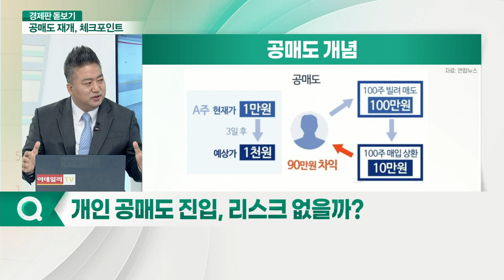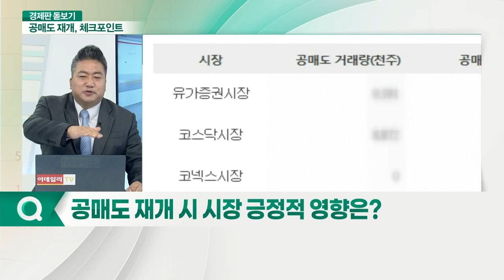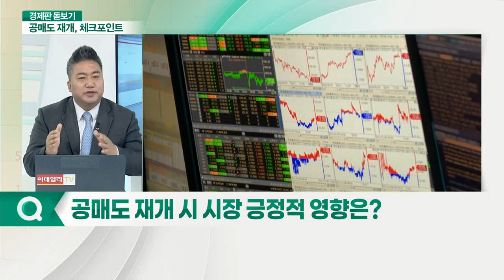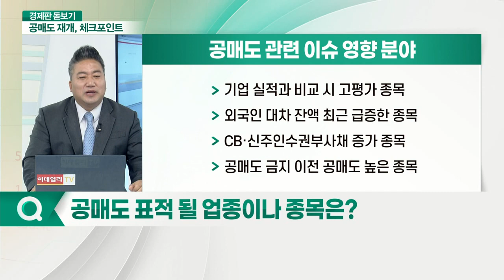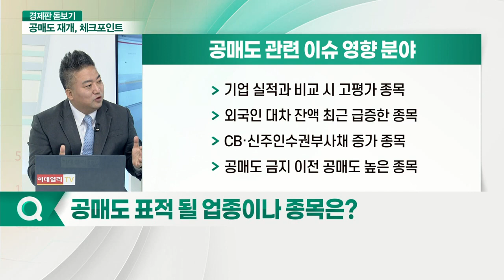14개월만에 공매도 부활, 증시 영향은?_경제판 돋보기 (20210503)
Q. 개편된 개인대주제도, 어떤 제도인가?
Q. 개인 공매도 진입, 리스크 없을까?
Q. 공매도 재개 시 시장 긍정적 영향은?
Q. 외국인 매수, 공매도 재개와 연관성 있나?
Q. 공매도 표적 될 업종이나 종목은?
Q. 공매도 재개, 증시 영향은?